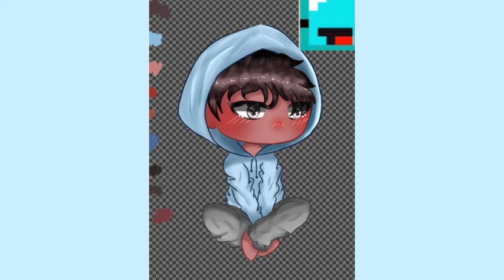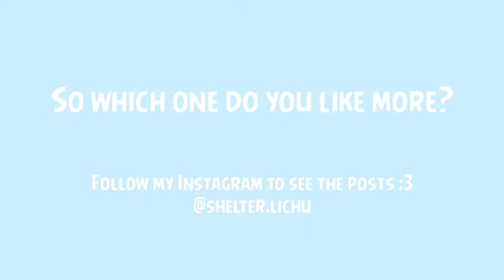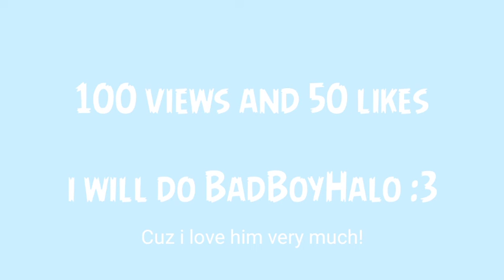So, i made an edit of my favourite youtuber, Skeppy! | Speed Edit #3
So i decided to made an edit of my favourite youtuber because i love him!

100 views and 50 likes i'll do BadBoyHalo cuz i love him too :3